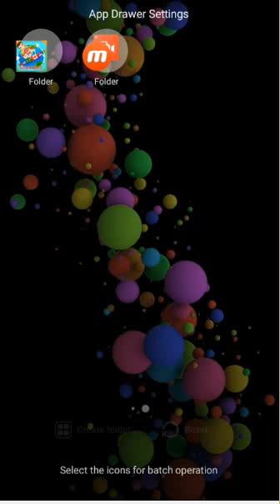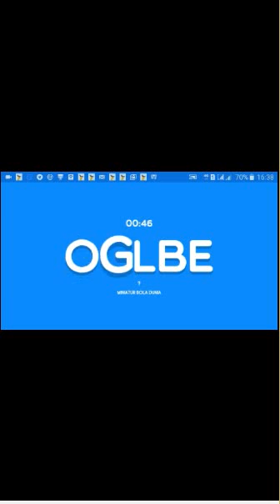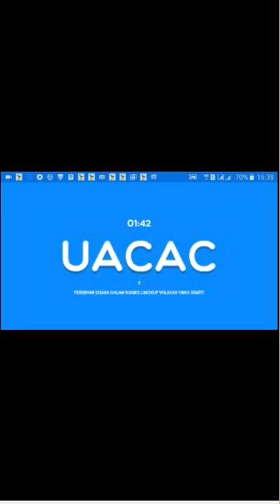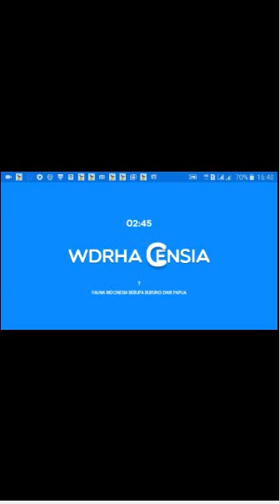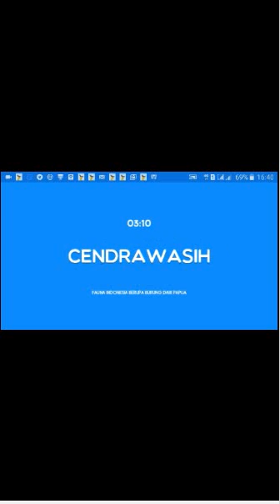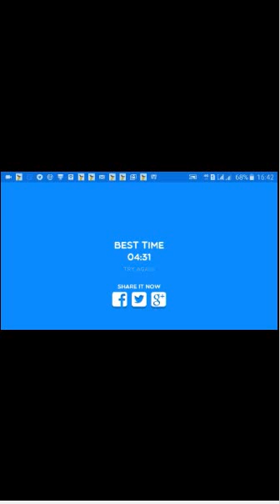GEOGRAFI ACAK KATA HOMSIYAH OK1